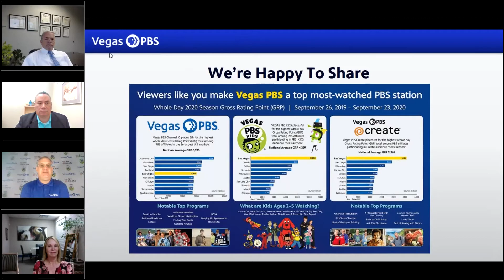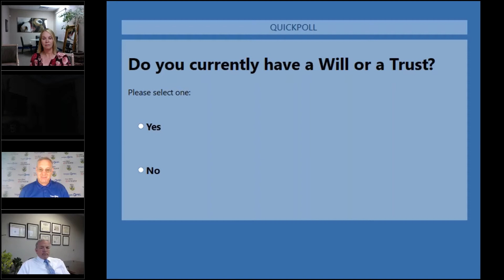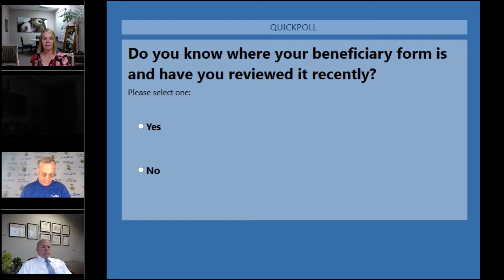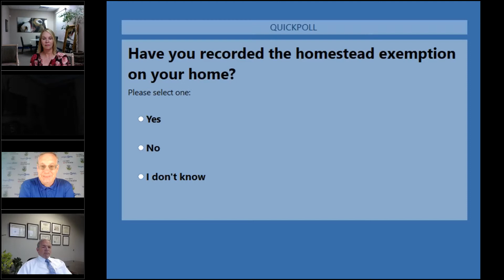June 2021 Seminar | Wills and Trusts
Learn about wills and trusts and how to avoid probate.